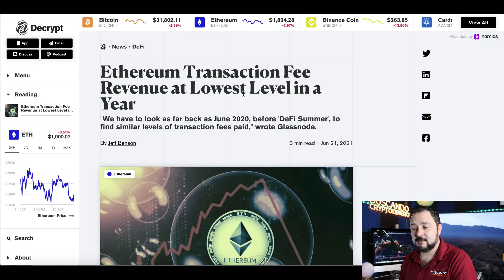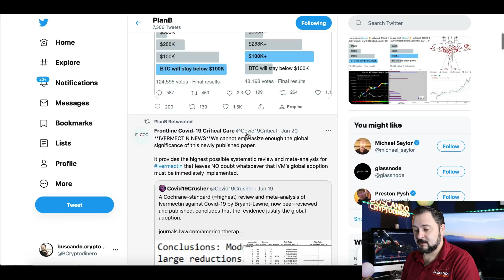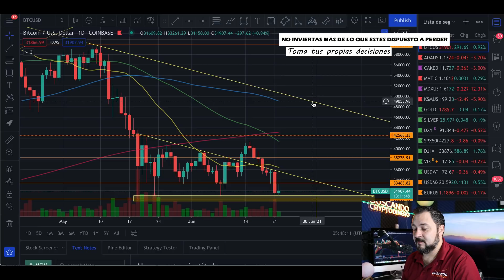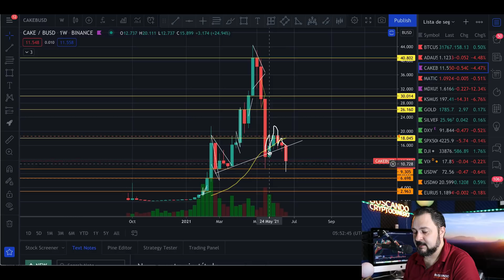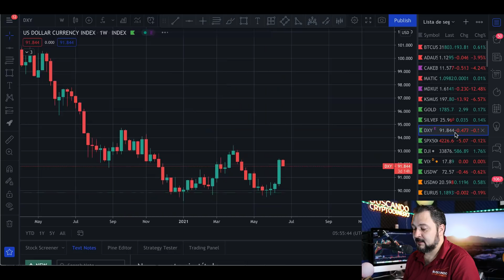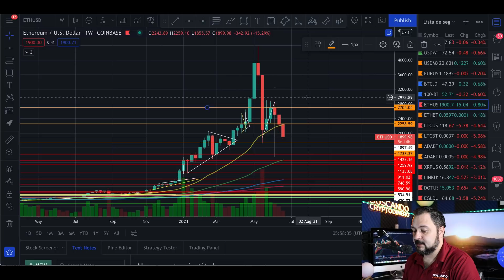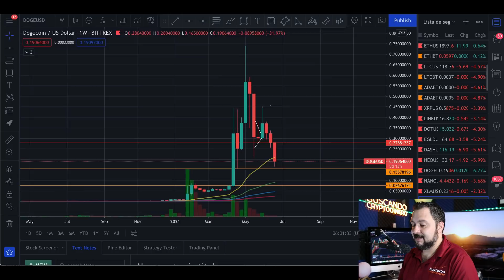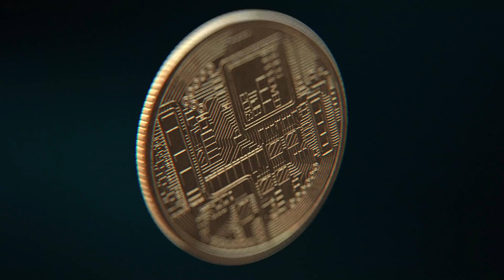🐻 Bitcoin ➤ Hasta donde?? + 15 Monedas y Rifa de Litecoin !!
00:00 - INTRO
01:02 - NOTICIAS
01:54 - PlanB Twitter
04:25 - BTC
07:55 - ADA
09:05 - CAKE
10:23 - MATIC
10:55 - MDX
11:28 - KSM
12:20 - DXY
13:08 - SPX500
13:19 - DJI
13:29 - ETH
14:53 - LTC
15:37 - XRP
16:05 - LINK
16:19 - DOT
16:35 - EGLD
17:08 - DOGE
17:39 - THETA
18:17 - Fear And Greed Index
19:33 - RIFA

**Canales**
Visita el canal de mi hija:

***INVERSIONES ACTUALES***